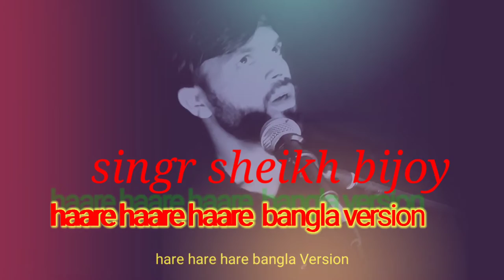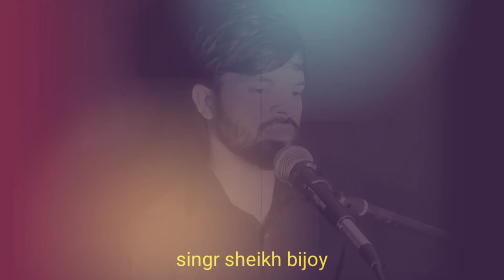hare hare hare bangla Verson by ( sheikh bijoy)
Thankse for wetching !
Vocal: Sheikh Bijoy
 Lyric:. R A Rohaman
Tron : tum ko dilse hare
Mix mastar : billal hosen parvez